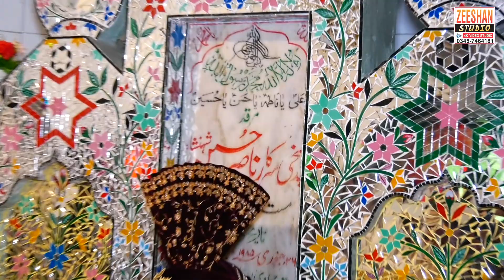Ghous De Manan Waleya Di Beri Kade Na Arhi Rehman Bajwa URAS MUBARK BABA NASIR SHAH KASSOWAL 2023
[ ZEESHAN STUDIO PAK ][ YOUTUBE CHANNEL ]